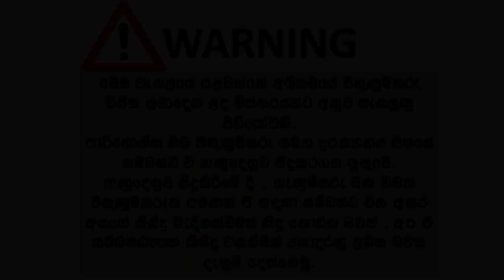ikmn. lk wahana | vehicle for sale in srilanka| Vahana sale srilanka